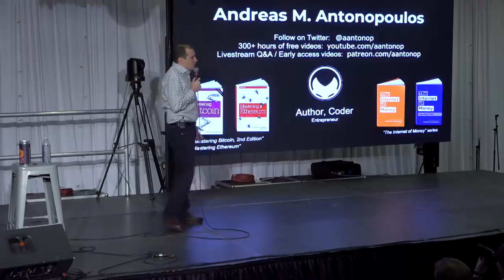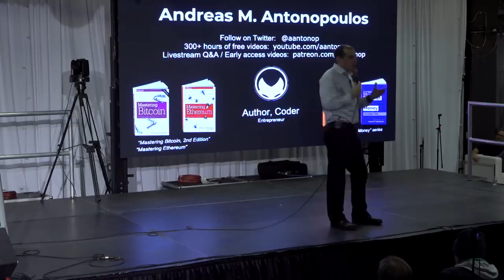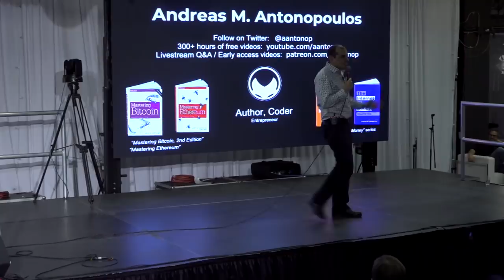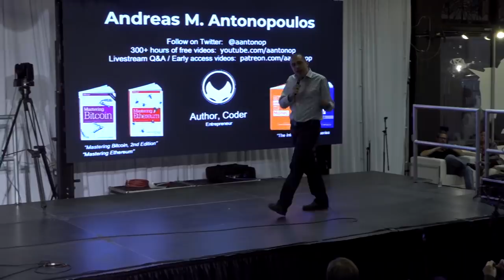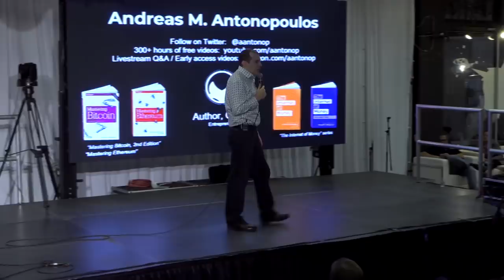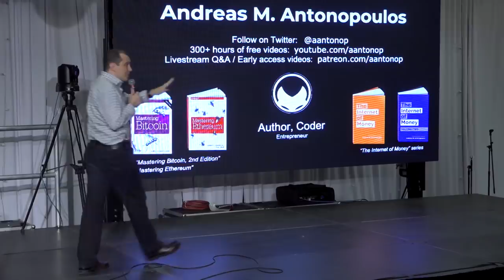Ethereum Q&A: Governance Scalability and Asymmetric Power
Thoughts on the state of electoral politics? Currently dealing with the scalability problems of democracy in a connected transnational sphere. Why should we wish for aliens or government backlash? Are there "left" versus "right" political leanings in the governance debate? How do we fix the problem of 'bad speech'? Why is the asymmetric force of cryptography and technology so powerful for sousveillance?

Chapters
0:00 Is there anybody who you might support for the presidency of the United States in 2020? If not, I wonder if there is anybody in the electoral space that is interesting and worthy of our support?
7:13 These social media platforms that spring up have a lot less governance and become really weird, far-right shit holes. I was wondering, how do we stop that? How do we encourage people to use those platforms and stop them from being weird reactionary places?
11:51 I don't know if it was the pufferfish or the story about Coventry, but it made me think about the relationship between money and violence or war. What happens when unstoppable code is applied against us by an adversary using violence means?

This question is from a talk which took place on February 16th 2019 at the EthDenver event in Denver, Colorado